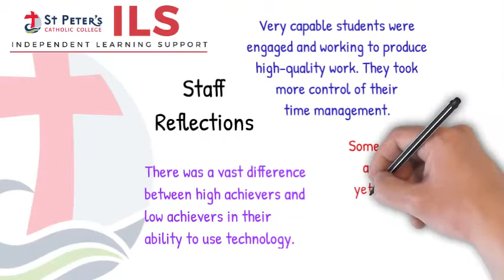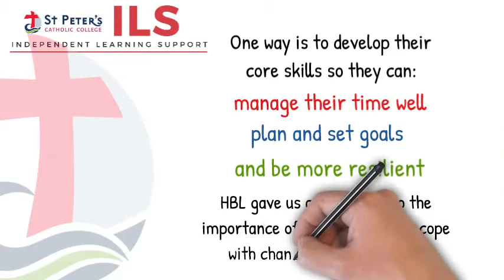We're Listening 2